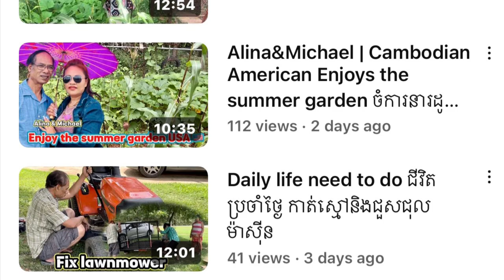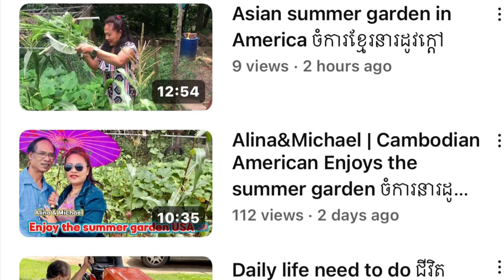The sadness & Mercy of poverty old people life ជីវិតកំសត់លោកយាយដែលមានវ័យជរាហើយ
The sadness of old poor old people ជីវិតកំសត់លោកយាយដែលមានវ័យជរាហើយ